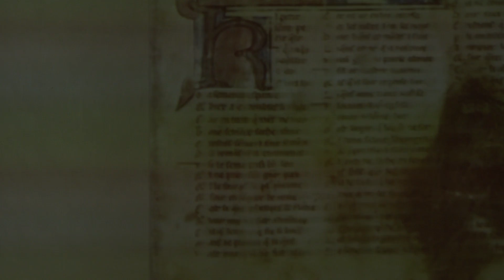Palabra - Javier Sierra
El ganador del Premio Planeta Javier Sierra protagonizó una cita de Palabra en enero de 2018, en conversación con la periodista Azucena Vence.